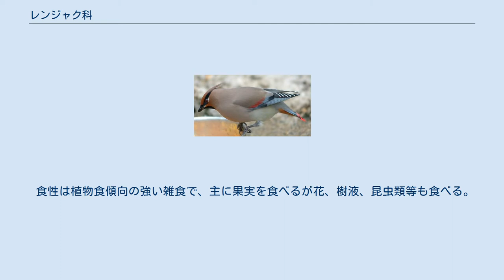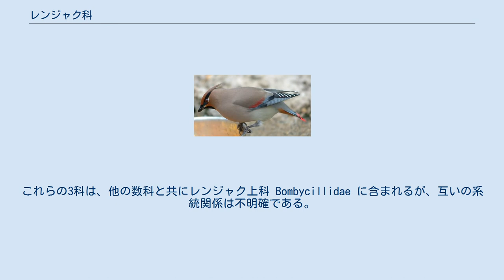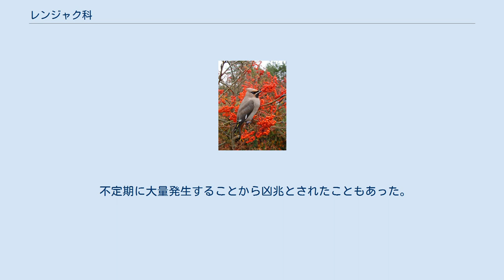レンジャク科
レンジャク科（レンジャクか、学名 Bombycillidae）は、鳥類スズメ目の科である。
レンジャク属のみの単型科である。
レンジャク（連雀）と総称される。
 アメリカ大陸、ユーラシア大陸 体形は太く、全身が柔らかい羽毛で覆われる。
色彩は褐色や灰色。
英語通俗名の Waxwing は、キレンジャク・ヒメレンジャクの次列風切羽の先端に赤い蝋状の突起物が付いていることに由来する。
この蝋状の物質が何の役に立つかは分かっていない。
 頭頂部には冠羽が発達する。
嘴や後肢は短い。
趾の爪は発達する。
 針葉樹林に生息する。
繁殖期を除いて、群れを形成して生活する。
 食性は植物食傾向の強い雑食で、主に果実を食べるが花、樹液、昆虫類等も食べる。
果実は樹上もしくは飛翔しながら空中で静止（ホバリング）しながら採食し、昆虫類は飛翔して捕らえ樹上で食べる。
食物を求めて移動を繰り返し、渡りを行う地域や時期、個体数に変動が大きい。
繁殖期にはペアを形成する。
異性に互いに食物を与えて求愛する。
横枝に木の枝や草等を組み合わせた巣を作る。
主にメスが抱卵し、オスは抱卵中のメスへ食物を運搬する。
 古くは5属8種からなっていたが、レンジャクモドキ科 Ptilogonatidae とミミグロレンジャクモドキ科 Hypocoliidae が分離され、レンジャク属のみが残された。
これらの3科は、他の数科と共にレンジャク上科 Bombycillidae に含まれるが、互いの系統関係は不明確である。
 国際鳥類学会議 (IOC)による。
1属3種。
 かつてはさらに4属5種が含まれていた。
 不定期に大量発生することから凶兆とされたこともあった。
 市街地にも飛来し、餌台を利用することもある。